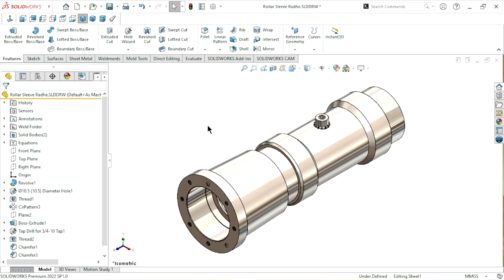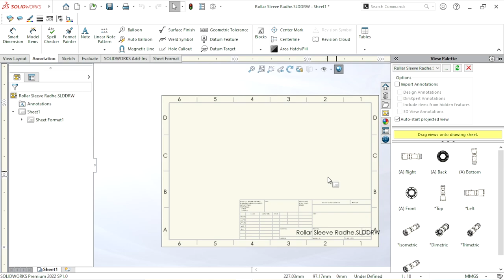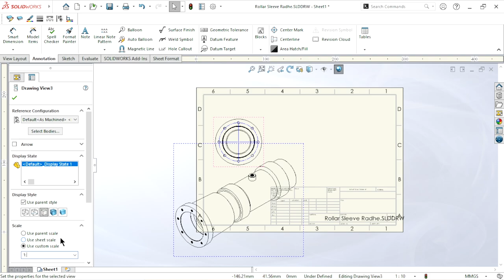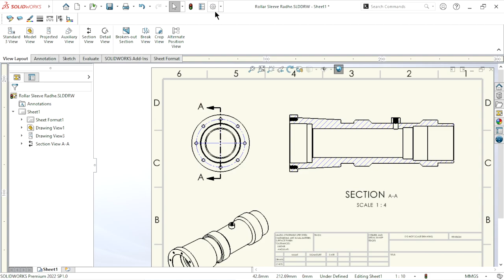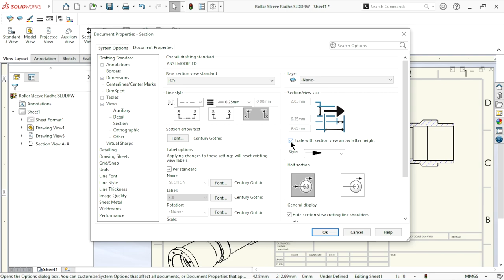How to change section line in solidworks Drawing | Solidworks tip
Go to Setting - Document Properties - View - section